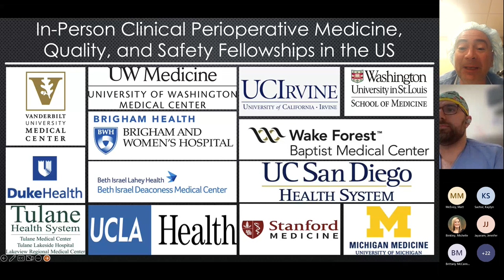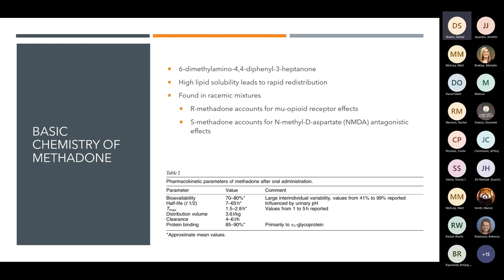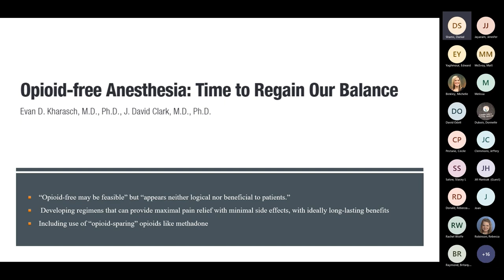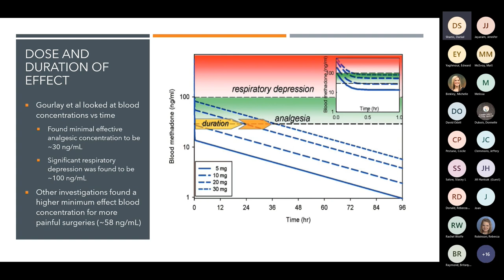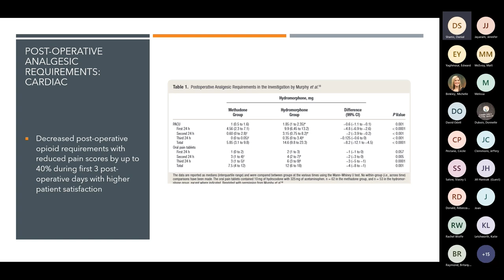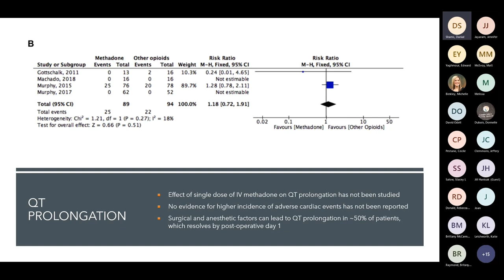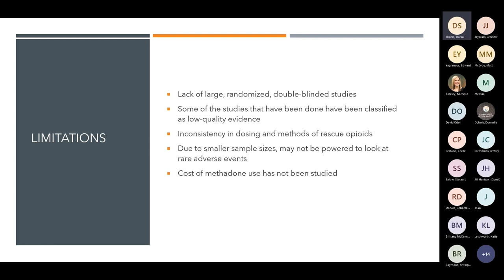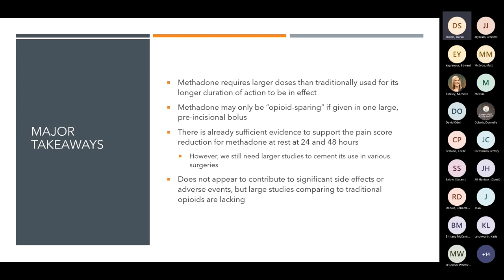Periop Medicine Seminar Series: Perioperative Methadone Use: Latest Evidence and Future Directions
Perioperative Medicine Seminar Series: Perioperative Methadone Use: "Latest Evidence and Future Directions." This lecture was conducted
by Edward Yaghmour, MD and Daniel Shams, MD. Shams is an Assistant Professor at Vanderbilt University Medical Center in Nashville, Tennessee. March 2023.